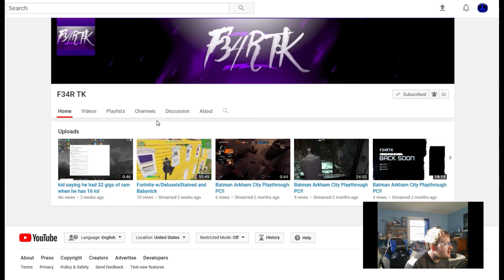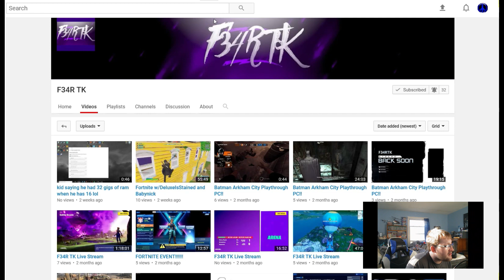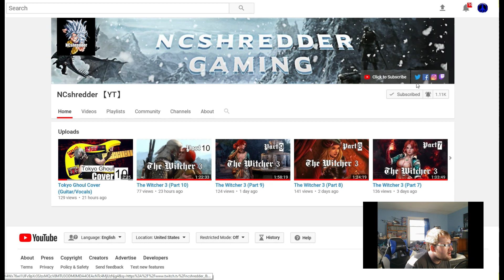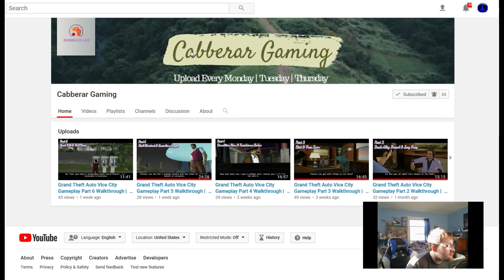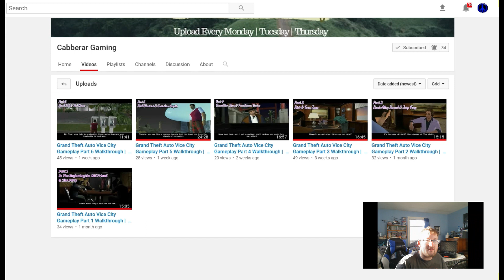Shout Out Sunday Part 9 we have 3 good channels for YOU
What's going on member's and welcome to my newest video! In this video we got 3 winners that need some reconiztion sorry can't spell it right now and needed support! Congrats to F34R TK, NCshredder (YT), and Caberrar Gaming! They have earned this weekend's shout out! So please go and support them and tell them I sent you! If we get 15 likes you are awesome member's! But if we get 25 likes before next Sunday? I will shout out 4 member's of this channel! If you like this video please support it by leaving a like and let's get 2 new member's to join the fun! As always Be Strong, Be Postive, Be Kind, LIVE YOUR DREAM!

++This is part of the 100 video challenge!++

73/100

++Rule I++

++Rule II++

++Rule III++

++Rule 4++

+++Their is Three!+++

++F34R TK++

++NCschredder (YT)++

++Cabberar Gaming++

Here are the Game's I am currently giving away once we hit 2k and so fourth!

(XBOX1) Ori And The Blind Forest

(XBOX1)Ryse Son of Rome

(XBOX1)PlayerUknown's BattleGrounds

(XBOX1)Call of Duty Black Ops III

(XBOX1)Call of Duty WWII

(XBOX1)Mortal Kombat XL

(XBOX1)Mortal Kombat X

(XBOX1)Halo 5

(XBOX1)Call of Duty Modern Warefare 2019

(PS4)Call of Duty Modern Warefare 2019

++Here is my PlayStation PSN++

FTR_Motivaed

++Here is my Xbox 1 Gamertag++

+FTR Motivated+

Please if you want to add me on both systems

Here are my latest video's

kik- Thathotwheelskid